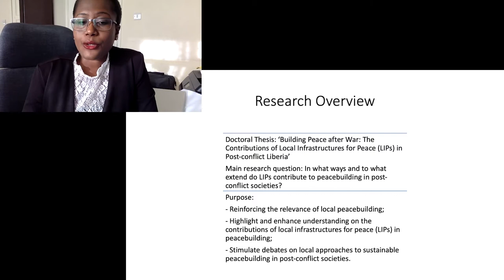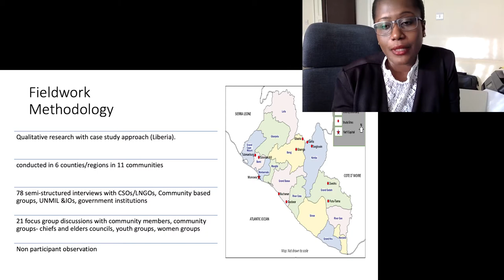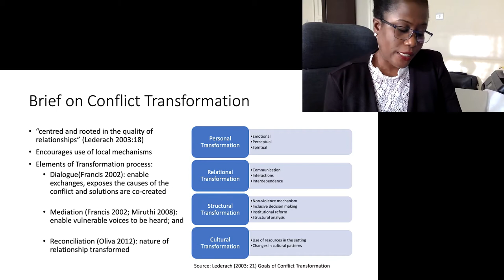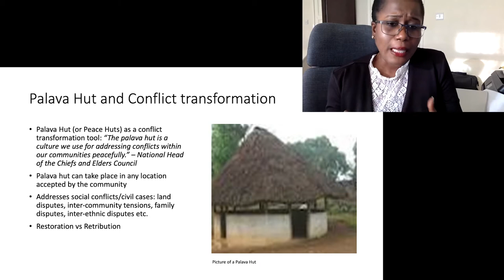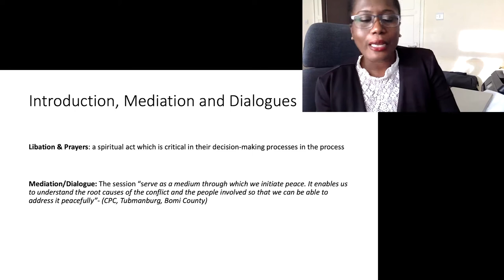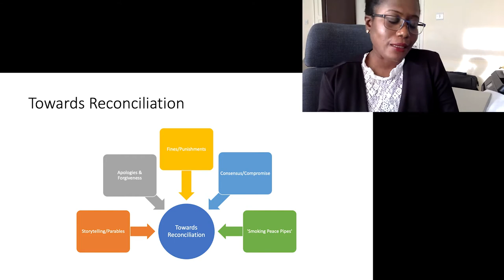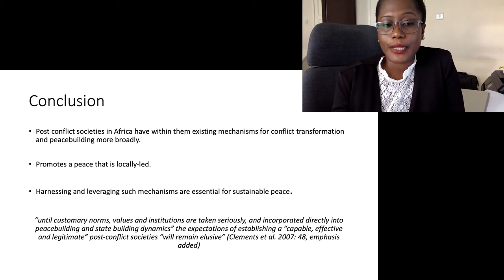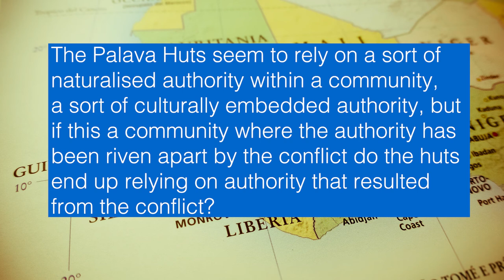Palava Huts (CTPSR Africa Research Group Seminar)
Conflict transformation is a core component of
 peacebuilding. But just like peacebuilding in general,
 mechanisms for transforming conflicts in postconflict
societies especially those in Africa are less
 explored, known and understood. Thus, to contribute
 to understanding local mechanisms for conflict
transformation in such contexts, this presentation
underscores how community groups use Palava hut, a
culturally embedded mechanism, to transform conflicts
and contribute to sustaining peace in Liberia.

Dr Nancy Annan is a Research Fellow with a PhD in Peace and Conflict
 Studies. A Ghanaian with 15 years of experience in global development, gender
and peacebuilding especially in Africa. Her work spans training, research and
 development in Ghana, Liberia, Cameroon, Kenya, Mali, Côte d’Ivoire, Senegal
and Uganda. She has worked extensively with civil society groups, academics,
Annan International Peacekeeping Training Centre (KAIPTC) in Accra. Her
 recent research work has focused on the role of civil society in the resolution of
the Anglophone conflict in Cameroon.